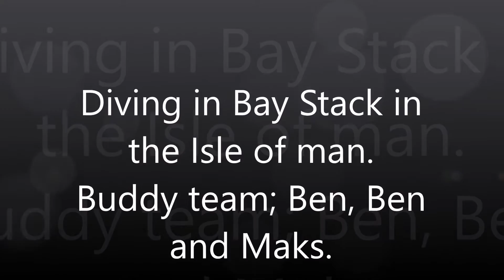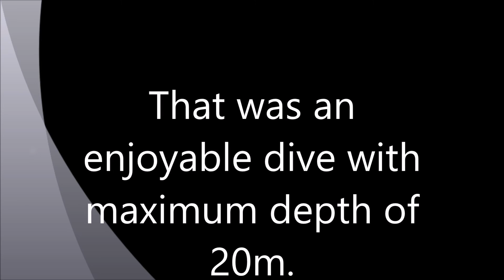Diving in Bay Stack in the Isle of man.